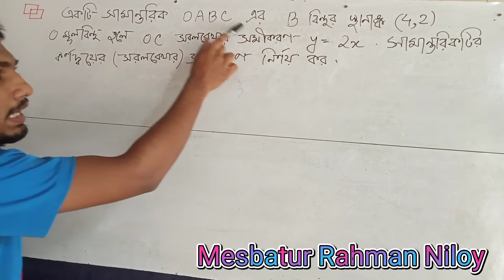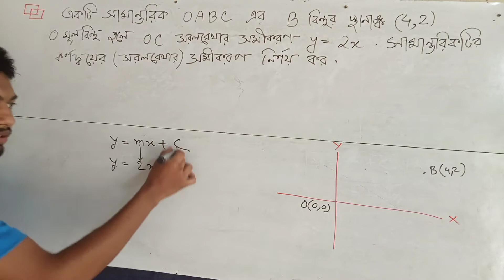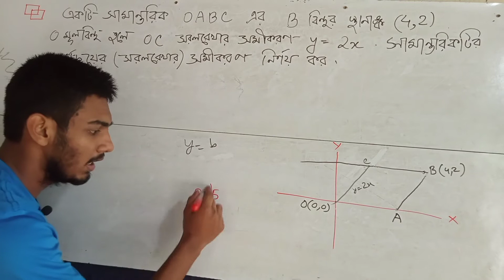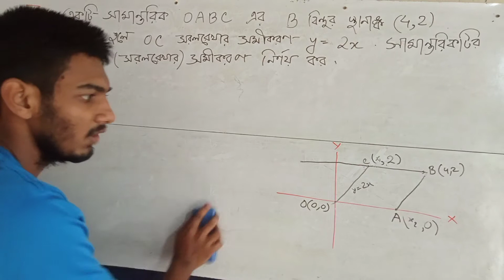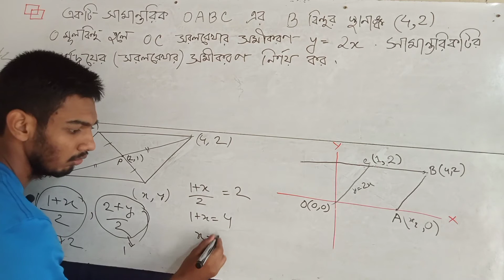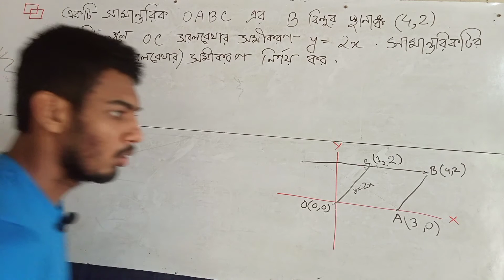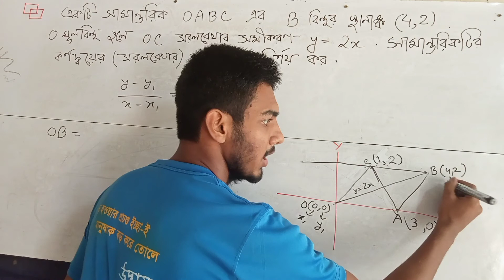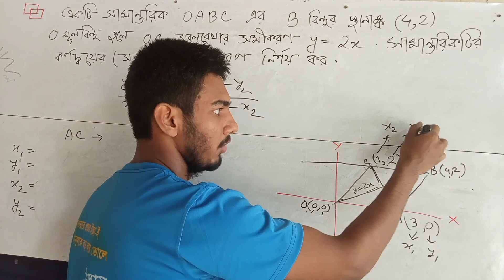🛑587. BDMO Problem (Junior and Secondary Category)